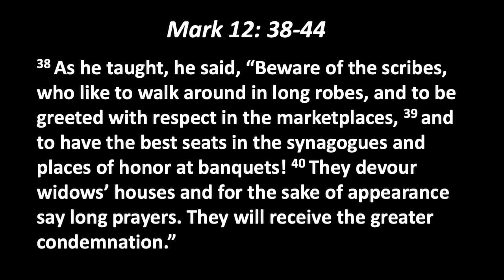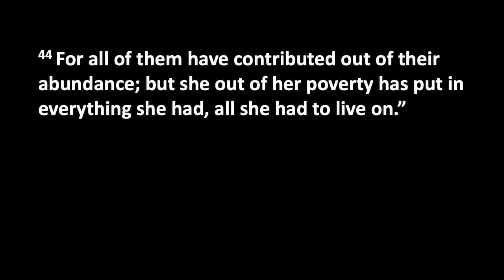November 11, 2018: Disruption, Part 3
Watch as Rev. Denise Peckham continues the sanctuary sermon series "Disruption."

Come see us live at Christ United Methodist Church: 3101 Coit Rd., Plano, TX